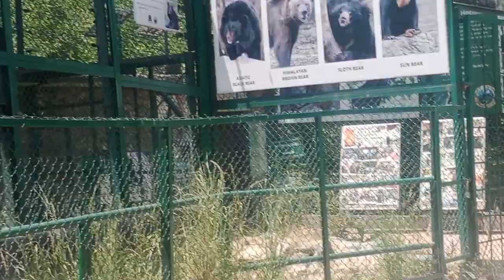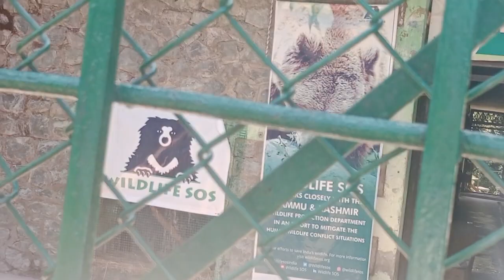Ghachi Dham International Park Srinagar